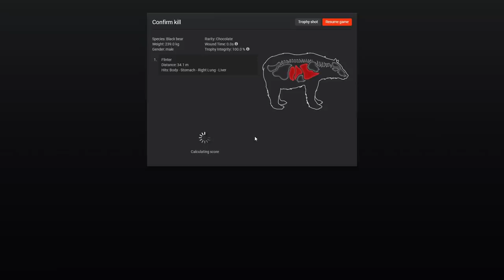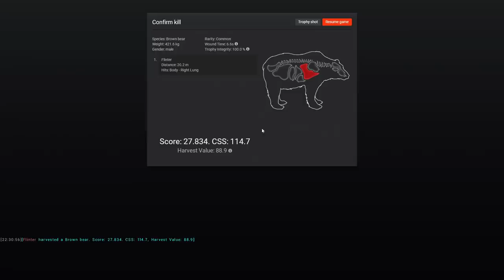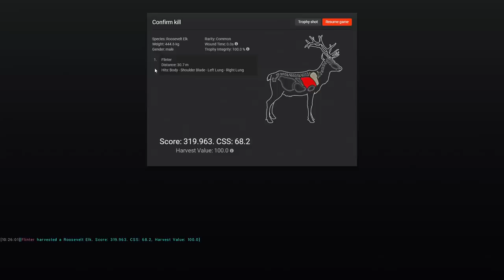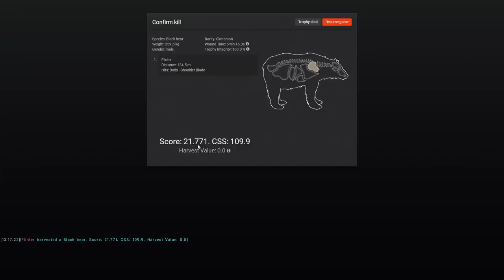Setting Up for Future Black Bear Success!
Today we hunt around Redfeather while also setting up a new bear barrel for future monster bears!